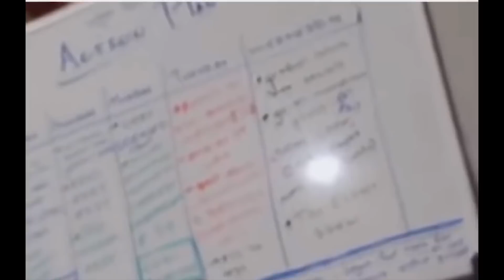LOGAN PAUL IS BACK - Jake Paul confirms in confidential new video.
It has been confirmed.

Logan Paul apparently is returning on Wednesday which has been revealed by his friend Mike Maljak Vlogs. Logan Paul returns and is set to be on the Ellen Show and also Dr Phil to do damage control for his social media career. In this video we talk about Jake Paul mentioning Logan Paul his brother for the first time in a month about the incident that happened in Tokyo Japans Suicide Forrest, and he indeed confirms Logan's return. Mike Maljak filmed the vlog with Lydia Kenney and Brendan North, good friends with Logan and also Even (Dwarf Mamba)

Thanks to James for the edit on this!